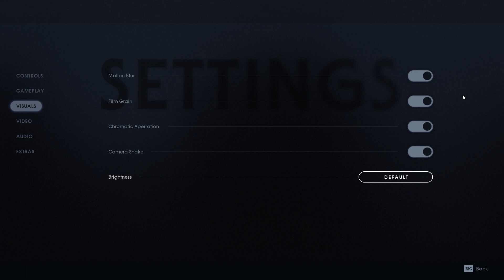Star Wars Jedi Fallen Order RTX 3050 4GB + Intel i5-11400H Epic Settings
Star Wars Jedi  Fallen Order PC gameplay at 1080p Epic settings on Intel i5-11400H and RTX 3050 4GB.

Timestamps-
Settings-0:00
Gameplay-0:16

Laptop Specs:
Processor-11th Gen Intel Core i5-11400H Processor-up to 4.5GHz, 6 cores, 12 threads
Memory-DDR4 2x8GB 3200Mhz
Storage-240GB m.2 NVMe + 1TB HDD
Screen-15.6" Full HD 144Hz (1920 x 1080) resolution
Graphics-NVIDIA GeForce RTX 3050 4 GB GDDR6 75 Watts

All gameplay was recorded with the Nvidia Shadow Play program.
MSI Afterburner for stats overlay.